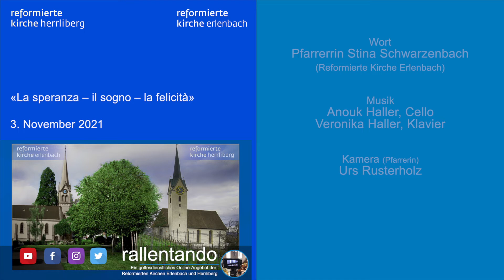Die Hoffnung: Komponiert von A. Haller für Cello und Klavier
In diesem Video können Sie sich das klassische Stück 'Die Hoffnung' von A. Haller anhören. Dieses Stück wurde im Rahmen der Rallentando-Folge "Die Hoffnung, der Traum und das Glück als wichtige Begleiterin im Alltag" komponiert.

Musikerinnen:
Anouk Haller, Cello
Veronika Haller, Klavier

2. il sogno - der Traum
3. la felicità - das Glück

Videoschnitt, Grafik & Ton: Alex Wilson

Eine Produktion von Alex Wilson GmbH - emotions through music and film - für die Reformierten Kirchen Erlenbach und Herrliberg

Haben Sie folgendes Video auf Rallentando gesehen

Mehr über Rallentando
Auf rallentando.ch werden Gott und die Welt zusammengebracht. Jeden Mittwoch werden Wort und Musik zu einer online-Andacht kombiniert. Das Team aus den reformierten Kirchen Erlenbach und Herrliberg sorgt für abwechslungsreiche Reflexionen auf das Leben und für musikalische Highligts.